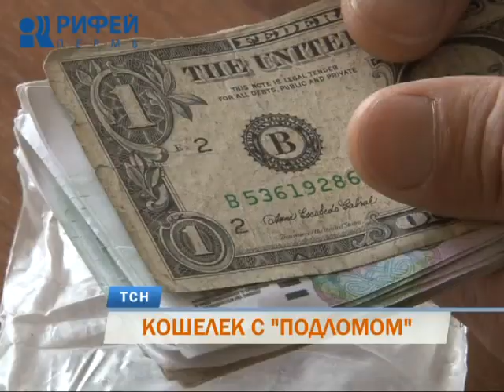Кошелек с «подломом». Двое аферистов облапошивали доверчивых пермяков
Кошелек с «подломом». Способ отъема денежных средств, весьма популярный в лихие девяностые, вовсю используется мошенниками и в наши дни. Пермские стражи порядка задержали участников преступной группы, которые в течение лета облапошивали доверчивых пермяков.